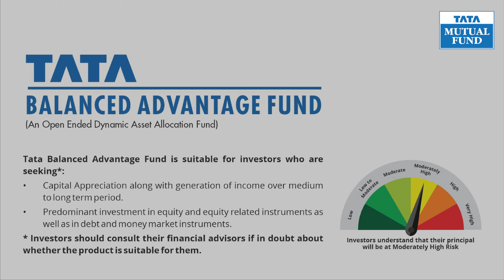Rahul Singh, CIO - Equities at Tata Mutual Fund talks about Tata Balanced Advantage Fund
Tata Balanced Advantage Fund is currently following a model which is unique as it combines Price-earnings based valuation bands with other momentum/technical indicators to optimize the returns and manage risks. Let me explain the two key differentiating features of our BAF model which help towards a better risk-adjusted return for the investor through this video.